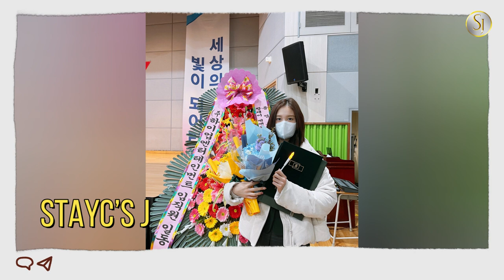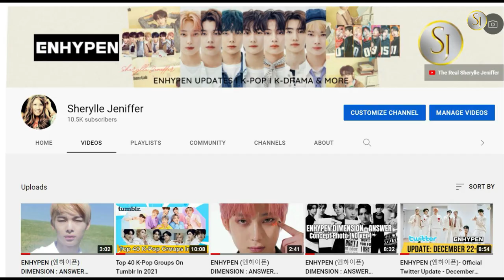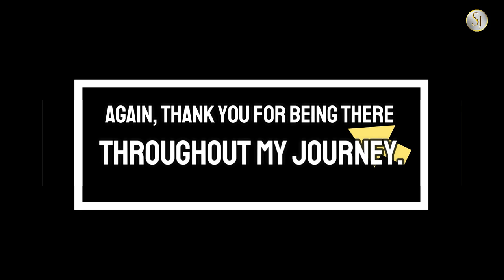KPOP IDOLS WHO GRADUATED MIDDLE SCHOOL AND HIGH SCHOOL THIS YEAR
Several young stars headed to their respective middle schools and high schools for graduation. After all, it is graduation season in South Korea this first quarter of the year 2023.